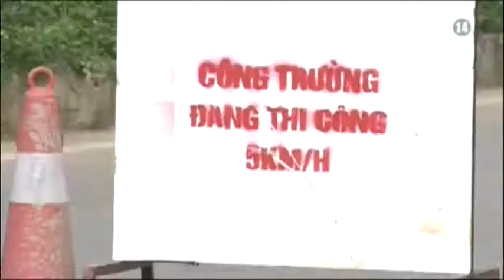VTC14_Dừng thanh tra dự án đường nước Sông Đà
(Truyền hình VTC14) - Dự án đường ống nước sông Đà sẽ phải tạm dừng việc thanh tra để tạo điều kiện cho công tác điều tra của Bộ Công an. Đây là ý kiến chỉ đạo của Phó thủ tướng Nguyễn Xuân Phúc sau khi có kiến nghị của Thanh tra Chính phủ.